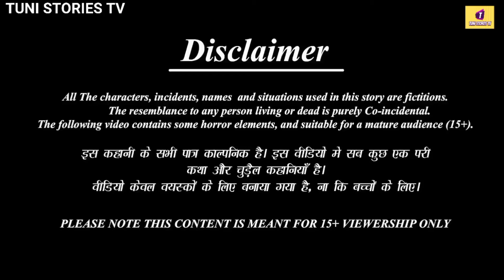गरीब चिड़िया ढाबा | gareeb chidiya |Kahani|panchiyon wale cartoon| tony chidiya kalu kauwa | tuntuni